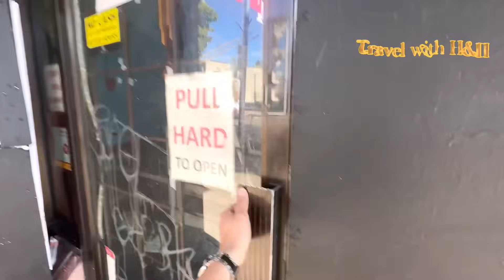[P57] Xe RV Bị Trộm Cướp Tại VANCOUVER CANADA//KINH HÃI Với TỆ NẠN XH ở Đây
Travel with H&H vừa lái RV vào thành phố Vancouver tỉnh bang British Columbia nước Canada đã hoảng hốt khi bị trộm cướp ở đây. Gia đình thật kinh hãi khi tận mắt chứng kiến tệ nạn xã hội lan tràn ở đây. Video clip này chia sẻ nỗi kinh hoàng thực tại ở thành phố lớn nhất Canada này. Liệu Vancouver có an toàn cho ngành du lịch hay không? Tại sao thành phố xinh đẹp này lại trở nên như thế này? Đây là lỗi của ai?